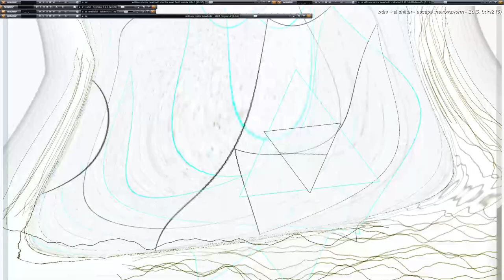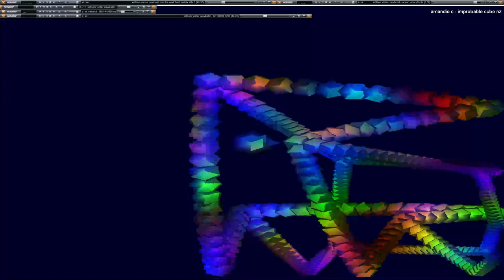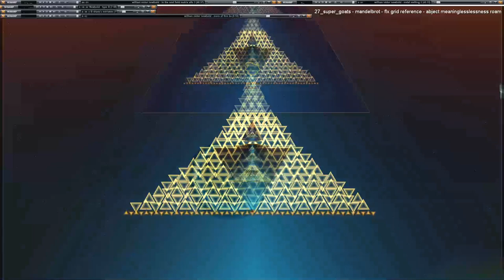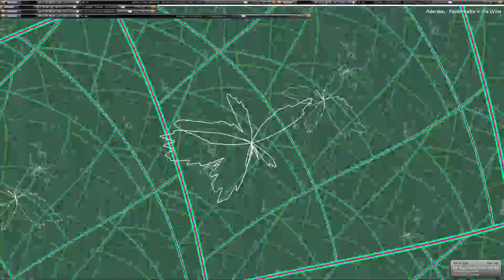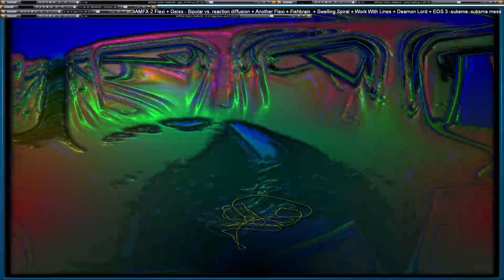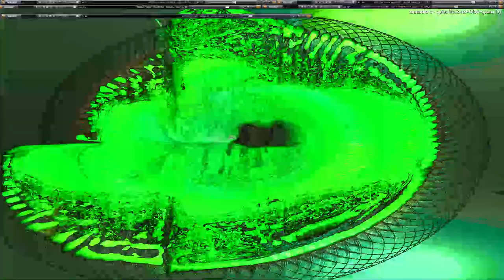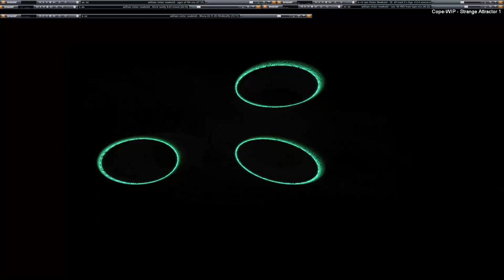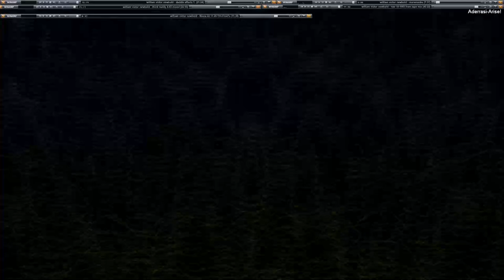[EPILEPSY WARNING] 2023 April 18 00 24 15 est bill newbold *Photosensitivity Warning*